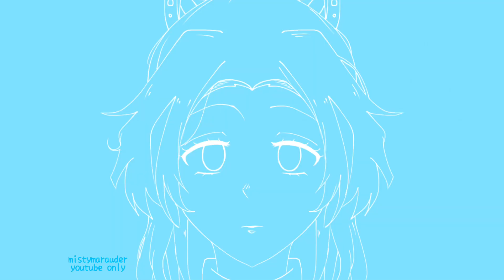BLOODPOP (fw)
I’m so proud
I’m sorry if it seems rushed ToT

song: brooklynbloodpop (syko)
program: capcut, ibispaint X